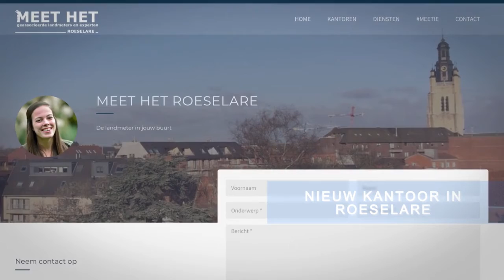De week van MEET HET - 2017/50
"Elke dag is anders" horen we de collega's wel eens zeggen. In 'de week van MEET HET' proberen we dat ook te illustreren.

Deze week:

Tim, Tom, Jonas en Jonas voerden metingen en scans uit tijdens de droogzetting van een sluis. Ook bij sneeuwval.

De printer draaide overuren wegens de vele documenten en plannen voor een nieuwe verkavelingsaanvraag.

Louise, Jonas en Jim werkten op besneeuwd terrein.

Jim en Tom controleerden de vlakheid van een industriële vloer.

Tom bracht een rioleringsstelsel in kaart.

Louise start haar eigen kantoor nadat ze bij MEET HET stage liep, jobstudent was en in loondienst werkte.